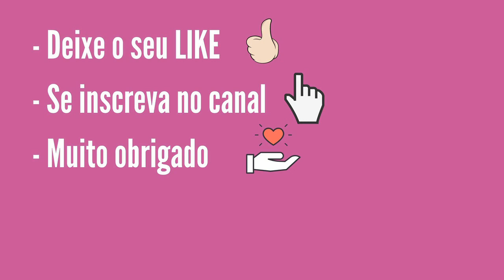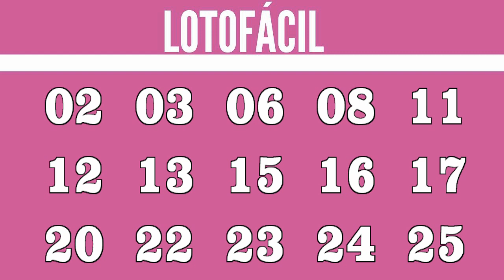Resultado Lotofácil 2286, resultado Lotofácil de hoje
Resultado Lotofácil 2286, resultado Lotofácil de hoje, sorteio realizado por Loterias Caixa.

15 acertos
1 aposta
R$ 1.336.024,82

14 acertos
226 apostas
R$ 1.770,76

13 acertos
7.213 apostas
R$ 25,00

12 acertos
95.688 apostas
R$ 10,00

11 acertos
558.969 apostas
R$ 5,00

Ganhadores

PRESIDENTE VENCESLAU/SP
1 Ganhador

QUALQUER DUVIDA PERGUNTE NOS COMENTÁRIOS